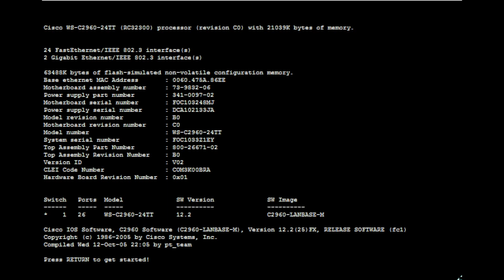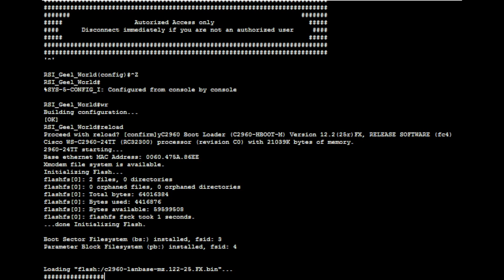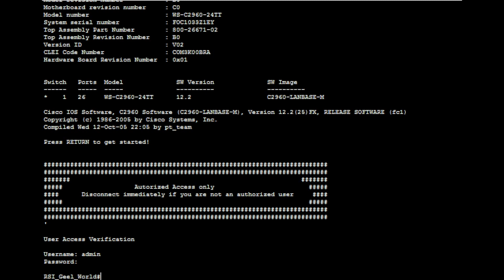Cisco Banner Configuration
How create your personalized banner in Cisco Switch

Headfone Somic g941
Headfone Cowin e7
Headfone Cowin e9
Microfone Rode